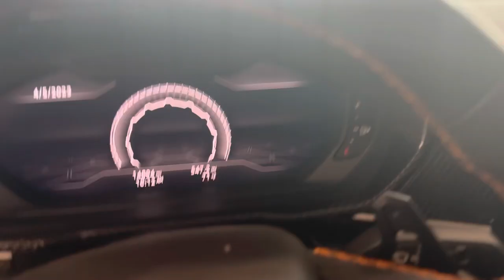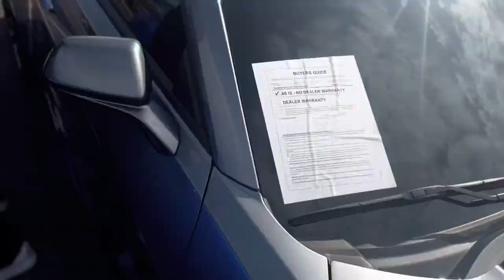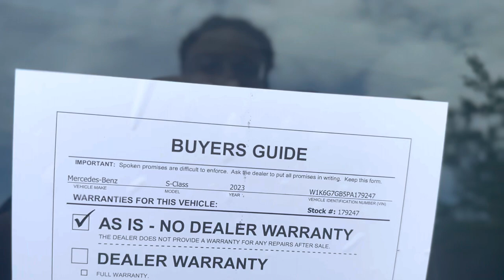Searching for my dream car@atlanta autos with @Yoshigangtv OVER 3 MILLION IN CARS *MOTIVATIONAL‼️*